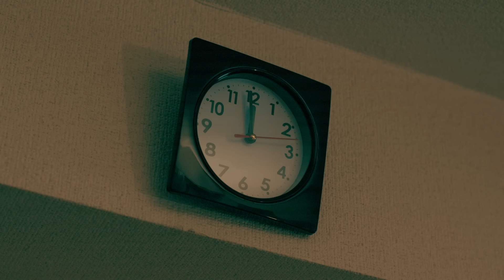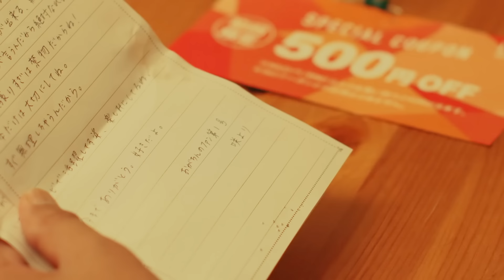海蔵亮太「素敵な人よ」【パンサー尾形貴弘MV初主演‼】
2020年6月10日発売【海蔵亮太】2nd Single「素敵な人よ」MUSIC VIDEO

第61回輝く！日本レコード大賞」新人賞を受賞した、注目のシンガー 海蔵亮太。待望の2ndシングルは、あの頃の自分に”さよなら”できる、忘れられない恋の歌。
MUSIC VIDEOには、お笑いトリオパンサー尾形貴弘さんがMV初主演。熱演号泣シーンにご注目下さい。

CAST：尾形貴弘（パンサー）
　　　  花岡咲

Director：村山和也
Cinematographer：佐々木尚
Stylist (Cast)：田名部敦士
Hair Make (Cast)：小野紗友美
Production Manager：水野那央貴 / 森口眞梨子 / 荒谷穂波 / 松田涼輔 (OKNACK)
Producer：上山宣樹 (OKNACK)
Production：OKNACK

●「素敵な人よ」各音楽配信サイトで好評配信中！

‹リリース情報›
海蔵亮太
2nd Single「素敵な人よ」
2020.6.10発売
Type-A (CD+DVD) CRCP-10447 ￥1,818+税
Type-B (CD) CRCP-10448  ￥1,091+税

Type-A (CD+DVD)
DISC1 (CD)
1. 素敵な人よ
2. 紫陽花
3. 抱きしめて
4. 素敵な人よ (Instrumental)

DISC2 (DVD)
LIVE DAM STADIUM presents
海蔵亮太 LIVE 2019『Communication Vol.2』
東京公演 @ duo MUSIC EXCHANGE （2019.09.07）より

・たいせつなひと
・LOVE LETTER
・ぬくもりを残して
・愛のカタチ
・Stripes
・イッショケンメイ
・コーヒーカップ

Type-B (CD)
1. 素敵な人よ
2. 紫陽花
3. 風
4. 素敵な人よ (Instrumental)

‹ネットサイン会›
2020年6月19日（金）20:00〜

※購入は同日15:00まで

‹ツアー情報›
「LIVE DAM Ai presents 海蔵亮太 LIVE 2020」
9月12日（土）仙台公演  会場：誰も知らない劇場    OPEN 16:00 START 16:30
9月18日（金）名古屋公演  会場：ダイアモンドホール   OPEN 18:30 START 19:00
9月20日（日）福岡公演　会場：スカラエスパシオ       OPEN 16:30 START 17:00
9月21日（月・祝）大阪公演  会場：大阪ビジネスパーク円形ホール    OPEN 17:00 START 17:30
9月26日（土）横浜公演  会場：横浜ランドマークホール    OPEN 17:00 START 17:30